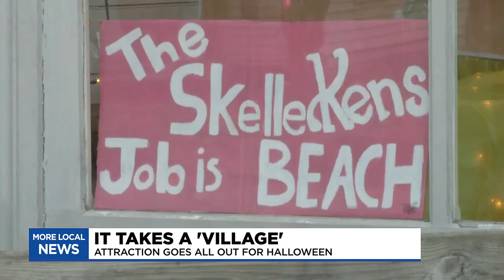Discover ‘Ghosts and Goodies’ at Flint’s Crossroads Village and Huckleberry Railroad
Halloween is right around the corner and if you’re looking for more to do besides trick-or-treating, there are plenty of community events safe and inclusive for